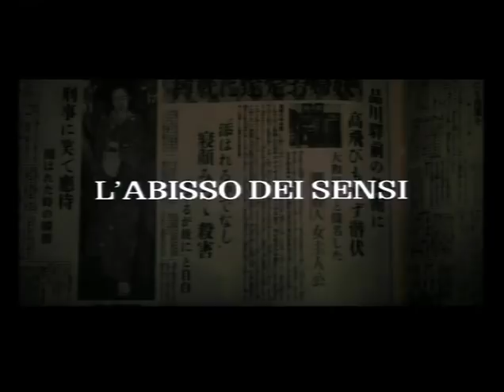Abesada (1975) - Noburo Tanaka - Trailer by Film&Clips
Abesada (L'abisso dei sensi). Directed by Noboru Tanaka, with Junko Miyashita, Hideaki Esumi.

Nel 1936 Kishizo, un bottegaio di Tokyo, molla tutto e si chiude in una stanza d'albergo con Sada, una geisha. Una passione ardente li travolge furiosamente mentre fuori infuria la guerra tra Cina e Giappone. Per Sada il suo amante diviene un'ossessione totale ma durante un amplesso l'uomo muore. Dopo averlo mutilato, la giovane impazzita vaga per la città.